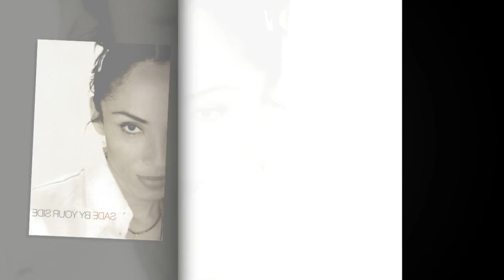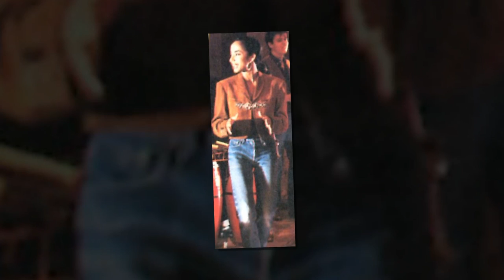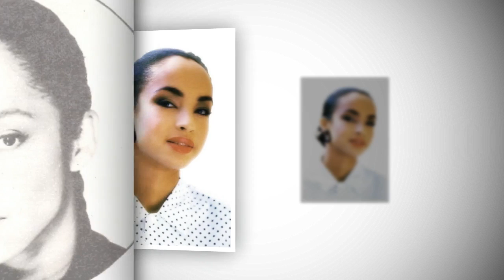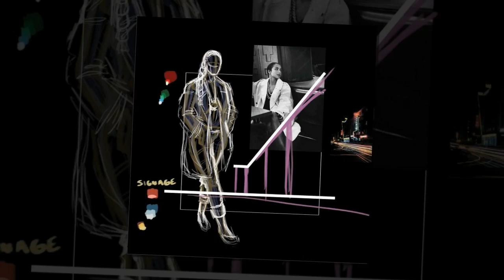SADE LIVE IN JAPAN HANG ON TO YOUR LOVE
BOOK OF SADE,turn those pages...
much much more Sade? follow the link above..further description see below..Mind you,it's translated by Google..Takes some effort to read..You get the drift..

Official recorded Made in Japan is the appearance. SADE hero of this film, which was the world by storm in the 1980s. Of the second Japan tour is stereo sound board album that contains the “May 11, 2011 – Nakano Sun Plaza concert 1986”. On this day, it had been a professional recording for broadcast, we directly dubbed the master cassette from the open reel has been unearthed.
The sound that has been flowing out of the 30-year-old master cassette, beautiful sound enough to forget even to breathe. Was playing in the hope only in the perfect mix and ultra-high-quality sound referred to as “the sound board of the official recording,” but the expected even was far beyond. Well, but we also use the word “official-class”, and was of course the official board of the world also Pinkiri, some famous name sound in the world, there is also a mediocre sound. This work to say in the criteria Uaimh sound without hyperbole. I’m also a little afraid to affirm, but Chaimashou said another clearly. Everyone loved that masterpiece good sound …… than “PROMISE”.
Of course, there is no Capillaria going to put a stingy to studio work of contemporary stamp. However, the sound of this work is beautiful so much. Ennui singing voice of Sade Adu, of course, the sound of glossy fretless, delicate synth of depth, even delicate sound …… all of its percussion is far deep, dense. Whether this sound was possible recording in analog era, and what can be played on CD. Anymore, it dimension of sound to doubt the sound and recording technology. Moreover, the it can be realized in the field that such a concert of Nakano Sun Plaza. For many years, we have to deliver the work of the myriad of band / artist the number of stars, there was no high-quality music panel so far.
Easily to be drawn by the sound even be hesitation that spell as “amazing”, the world of which swept the era “DIAMOND LIFE,” “PROMISE”. First visit to Japan in September 1984, there is also the fact that a month or so from the debut of “DIAMOND LIFE”, was about 45 minutes of the showcase gig. However, this re-visit to Japan is with the passage of six months from the release of the second “PROMISE”, global star which is not press also pressed also. The full show I make me hear plenty. In fact, Shaw solidify the “DIAMOND LIFE” five songs + that in the balance “PROMISE” cover of William Devon to 6 songs “Be Thankful for What You Got”, “DIAMOND LIFE” in the first half, “PROMISE” in the second half of the configuration. Two of the name board the world in one stage it flows like a river flow.
Playing spin the world also, there is no stagnation. Although I feel the ability that was Tokushutsu also artful, great expressive power more than anything else. This work is not just a sound board, for it has been the audience applause and cheers also carefully mix, enough to forget that the venue is not quiet and thin, it is a live album until Bubbly between songs. During the first visit to Japan is, Sade is also seems to have surprised the Japanese distinctive mood, unfazed at all in the second time of this work. And feel the power of concentration of the audience in silence, such as its breathtaking, 1 voice, pouring a concentration of performers in 1 sound. While listen to one to and relax and be heard even in the gentle melody, a sense of urgency that was taut and pin dwells. That touches if broken will likely mood. This is what, Japan unique, live music unique,’s the excellent sound world of this work unique.
I think that Bale is to intelligent people, so I will honestly confess. We spent a great time to write up here. Great sound overwhelm to spirit, before the performance, or should I tapestries and what kind words. While wrapped in happiness of sound, inconvenience to the music to the words, there was also a live album to despair to lack of Hitsuryoku. Music of charm have avoided betting on obstinacy and pride, which has been in character words, we come upon a work that deserves to devote finally. It is “beyond description one”. Only music is reportedly polar world and the emotion that can be expressed. Sound fully draw its utopia. By all means, you also please your experience.
★ shop in all the titles that have been released so far, is the most excellent sound quality? Can feel the greatness of broadcasting for the open-reel, is enough for ultra-high quality sound that really stunned.
★ The two-track second intro “(the curtain) Sorry for the delay, in the jet lag. But does not anymore this kind of thing. I promise.” Spoke with, is amazing also the place to enter as it is the song.